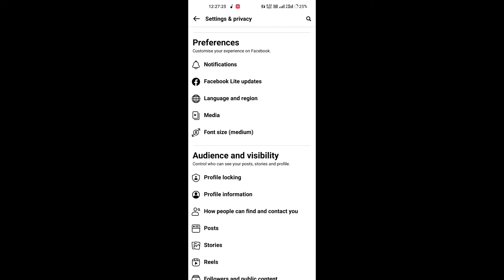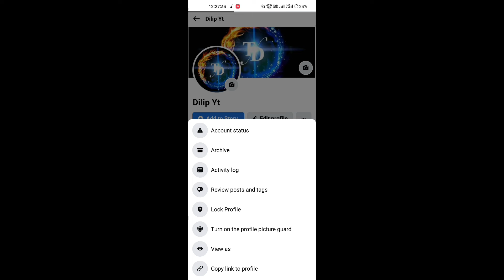How to Lock Facebook Profile/ Facebook profile lock kaise kare / Facebook profile lock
your search:-

facebook update kaise karen
facebook lite profile lock
facebook profile lock 2022
facebook me friend kaise chupaye
facebook profile name change
facebook profile lock karne se kya hota hai
how to lock facebook friends list
facebook photo lock
facebook profile lock karna hai
facebook profile ko lock kaise kare facebook profile lock system
how to unlock your facebook account without identity 2022
how to unlock facebook account how to unlock facebook account without id proof 2022
how to unlock facebook locked account how to unlock facebook account without identity
how to unlock facebook locked account with out identity
fb locked how to unlock
how to unlock facebook account 2022
Facebook lock